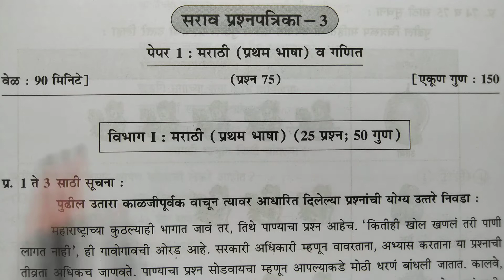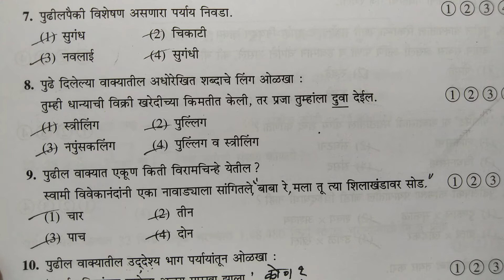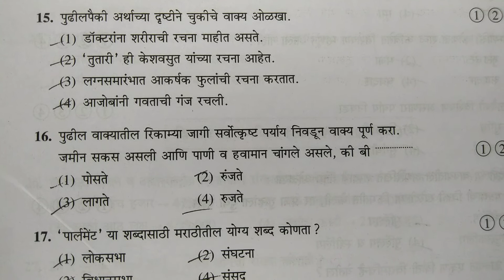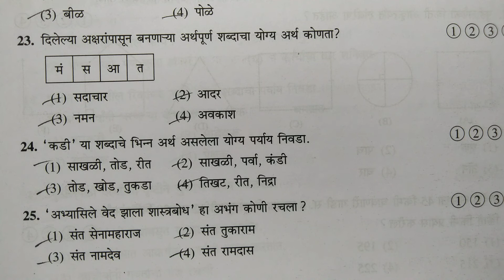फक्त प्रश्नपत्रिका मराठी 3 री नवनीत सरावसंच || 5 वी स्कॉलरशिप 5th scholarship मराठी मिडीयम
वरील प्रश्नांची उत्तर पत्रिका